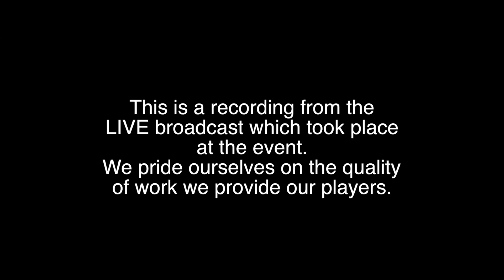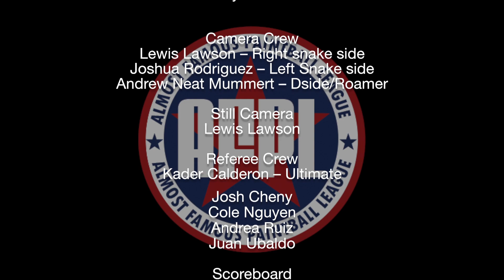AFPL3 Event #3 2017 D5 Audacity vs Devils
We are the ROCK SHOW of Paintball events since 2011. Our Mission is to get paintball into the mainstream by offering the best webcast on the West Coast as well as pumping 3,000 watts of the finest Punk Rock music giving our event that ultra cool environment,

Also we provide individual statistics for each player which is unheard of for a divisional paintball league with out RANKED points system.